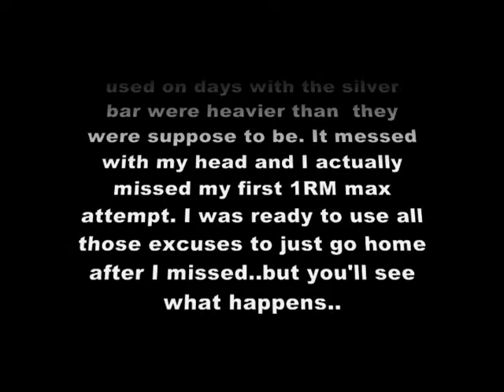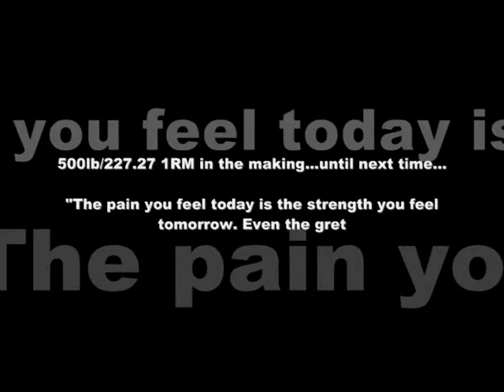Verkhoshansky Peaking Program